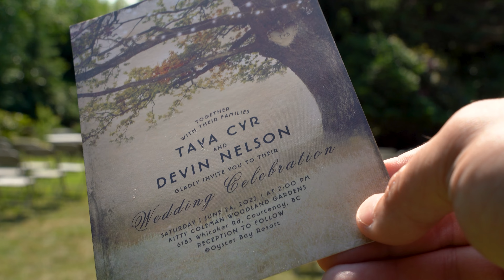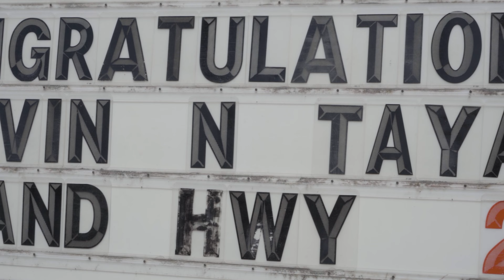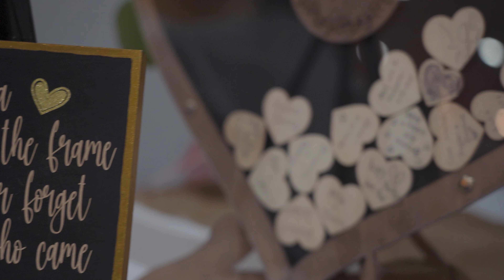Taya & Devin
Welcome everyone to Taya & Devins Special Day it was an honour being hired to film my first wedding, and how epic it was.